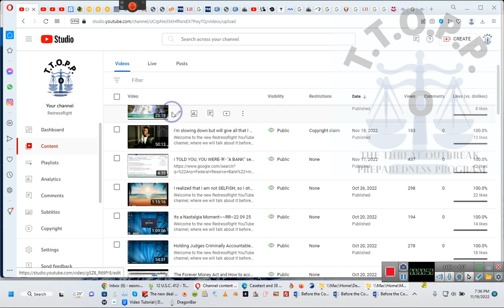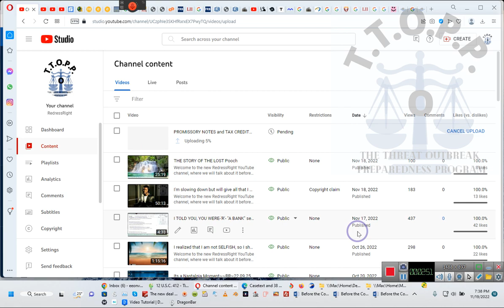Promissory Notes discussed on the RedressRight channel, you need to take a look ~RR 2022 11 19